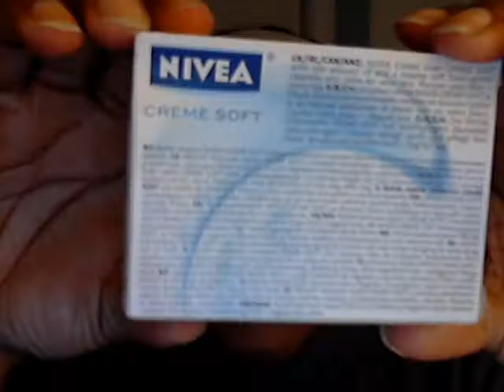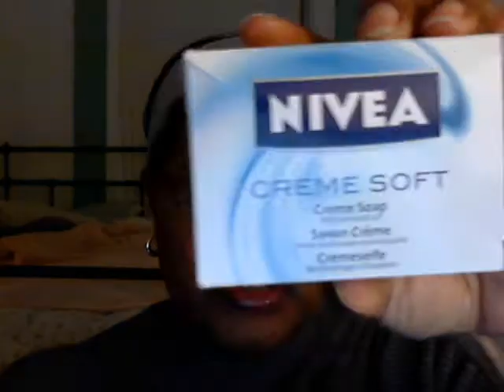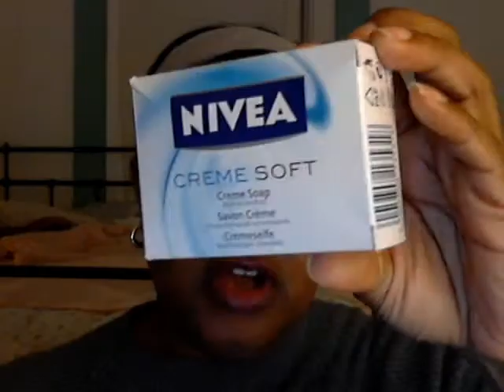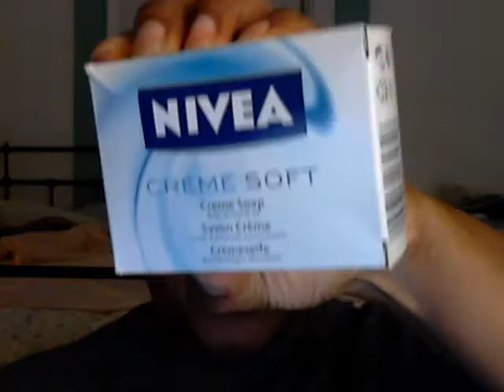LOTD - Combo! Sonia Kashuk (Again) & Stila Lip Glaze (Again), Car, Pop and Cutie! 10-9-12.wmv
A very different mood than yesterday, (Thank you, Jesus)! I'm covering the gamut in this one, people - car, Pop, empties, what I'm washing my face with now and of course, Cutie!
COMBO:
NYX Lipliner - Prune
Sonia Kashuk Satin Luxe Lipcolor - Violetta
Stila Lip Glaze - The Violet Side